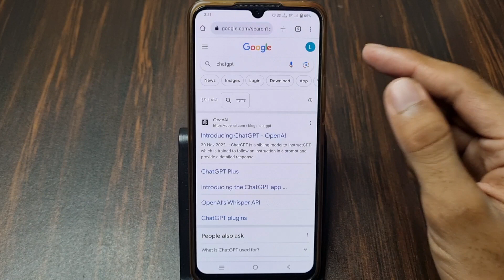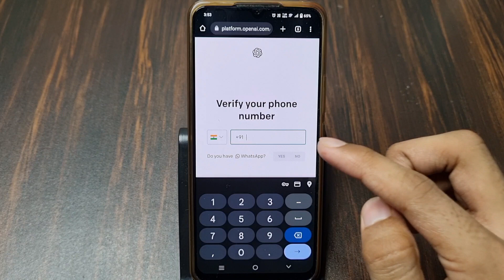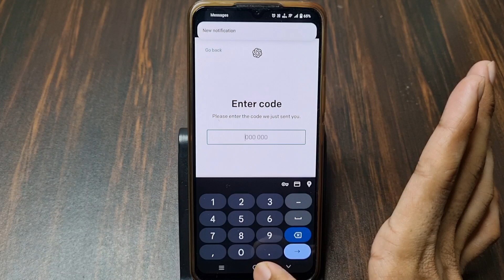ChatGPT Par Apna Account (ID) Kaise Banaye | How To Create Account On ChatGPT | In Hindi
1) chatgpt par apna account kaise banaye
2) how to create account on chatgpt
3) chatgpt par id kaise banaye
4) chatgpt account banane ka tarika
5) how to make id on chatgpt